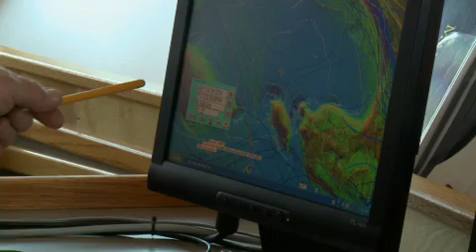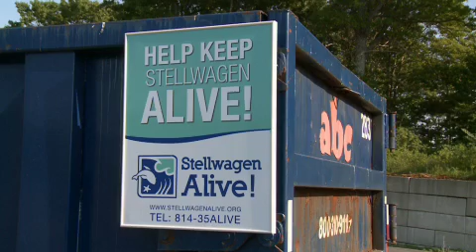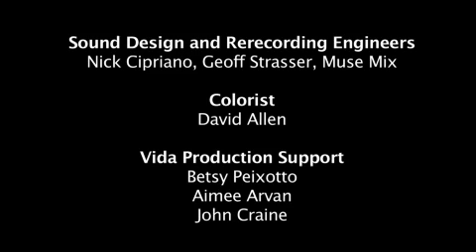Stellwagen Sweep: Restoring Stellwagen Bank National Marine Sanctuary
A look at the marine debris problem and work to do to restore Stellwagen Bank National Marine Sanctuary. Captioned version